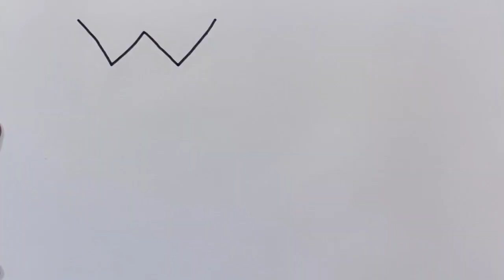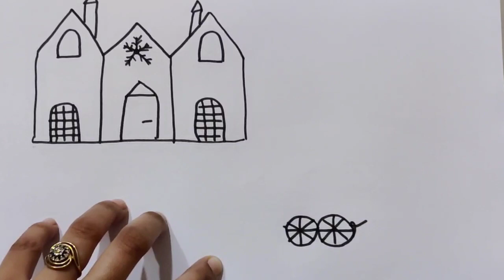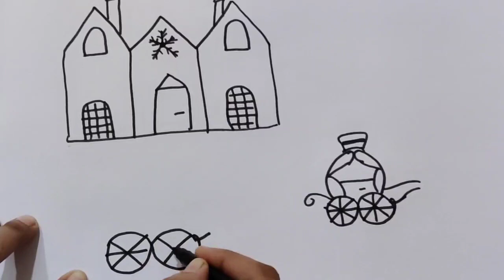how to draw | vlog #43 | castle palace and carriage | kids drawing tutorial | wand | basic drawing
In this tutorial, I have shown how to draw a palace/castle and a cart/carriage with the letters W and X (capital and small).

Hope this helps you and your kid.